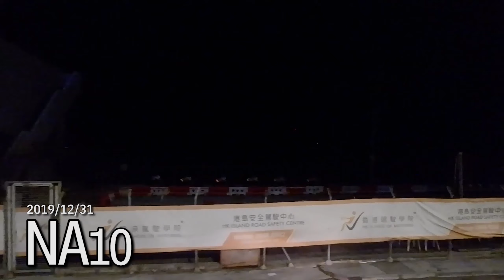【原色 #1】城巴 CTB NA10 往 港珠澳大橋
HK Buses 與 KS Lam 之意見收集箱

之前用 Fuji 影嘅晚間行車片，發覺舊年剪輯時調色有啲調得太離譜
而家計劃重製原色版本，有興趣可以對比一下

拍攝日期：2019/12/31
巴士公司：城巴
巴士路線：NA10
用車：8022 SE1629
拍攝路線：利樂街 往 港珠澳大橋旅檢大樓

P.S:
本頻道與 HongKong Buses 為合作關係
只負責剪輯，原片段由 HongKong Buses 拍攝